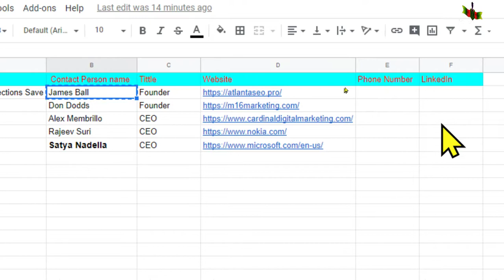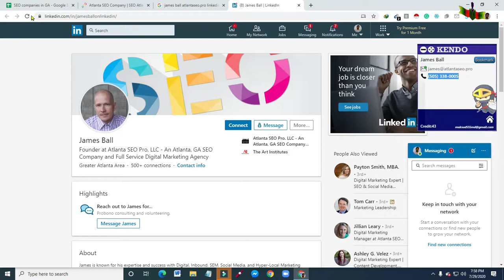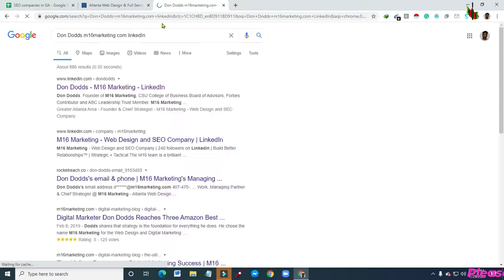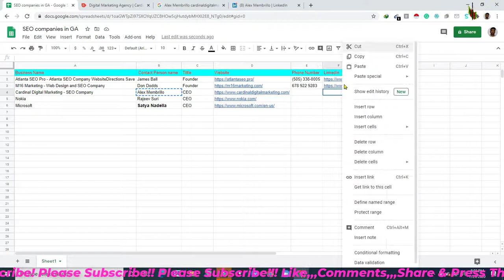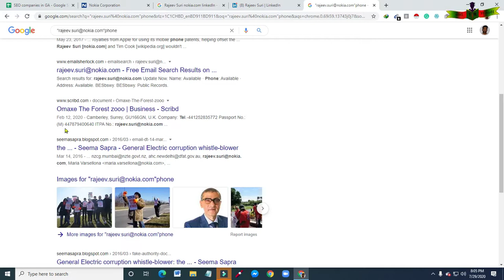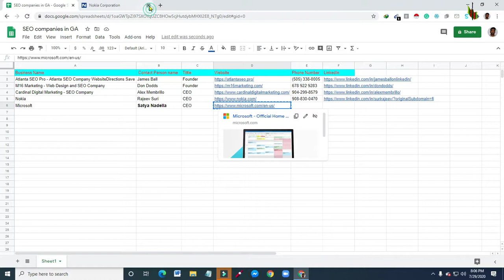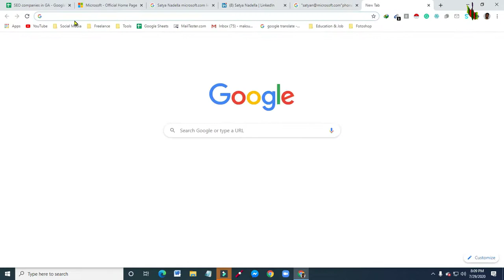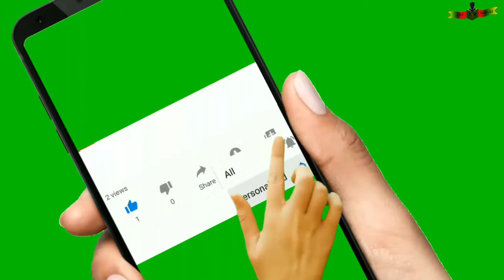How to Find Someone's Phone Number from linkedIn profile|Online search Just in a few Second for free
Today I'll show how to Find Someone's Phone Number from linkedIn profile.Online search Just in a few Second for free.